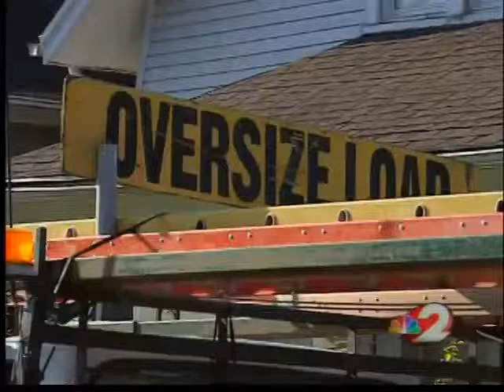Habitat for Humanity house opens